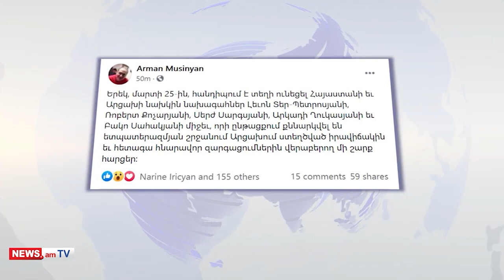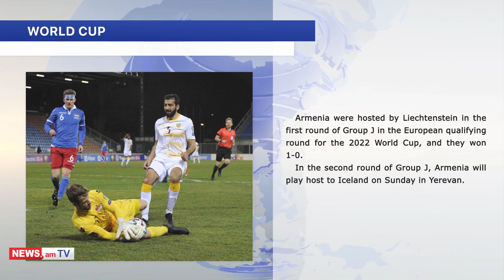Artsakh ex-presidents meet, Armenia starts World Cup qualifiers campaign with win, 26.03.21 digest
Armenian News - NEWS.am presents the daily digest of Armenia-related top news as of 26.03.21:

A meeting took place Thursday between the former presidents of Armenia and Artsakh (Nagorno-Karabakh) Levon Ter-Petrosyan, Robert Kocharyan, Serzh Sargsyan, Arkadi Ghukasyan, and Bako Sahakyan. Arman Musinyan, the spokesman of First President of Armenia Levon Ter-Petrosyan, wrote about this on Facebook.
A number of issues related to the situation on the ground in Artsakh and possible future developments in the post-war period were discussed during the meeting, he added.

The Surb Astvatsatsin Armenian Church in Artsakh (Nagorno-Karabakh), which was leveled to the ground by Azerbaijanis, had been built several years ago with the help of Armenian soldiers.
Dozens of Armenian churches and monasteries remain in the territories that have passed under Azerbaijani control during the war, and the fate of all of them is at risk.
Meanwhile, the Azerbaijani MFA hastened to comment demonstrating the essence of the Azerbaijani attitude towards Armenian cultural monuments.
According to them, this chapel 'was illegally built during the almost 30-year occupation by Armenia of lands that are internationally recognized territories of Azerbaijan,' the statement said.
"After Azerbaijan applied to the OSCE in 2017, the co-chairs of the Minsk Group of this organization agreed to visit the chapel in Jabrayil. Azerbaijan then expressed serious concern about the change in demographic and cultural characteristics of Armenia in the occupied Azerbaijani territories. After this trip, the OSCE Minsk Group co-chairs came to the conclusion that the chapel was built for the Armenian soldiers. Thus, this facility, erected only five years ago for the occupying Armenian forces, cannot be considered part of the history of Jebrail's culture," their statement added.

Russian Foreign Minister Sergey Lavrov will meet with the foreign ministers of Armenia and Azerbaijan on April 2, Russian MFA spokeswoman, Maria Zakharova noted during a briefing.
"The Russian FM is expected to interact with the Azerbaijani and Armenian FMs within the framework of the meeting of the CIS Council of Foreign Ministers," she said.

The Armenians of Israel urged the country's authorities to stop the sale of weapons to Azerbaijan.
Representatives of the Armenian community of Israel held a protest in front of the country's Defense Ministry, calling on Tel Aviv to stop selling weapons to Azerbaijan.
They noted that they were protesting not against the Israeli people, but against the country's government, which was selling arms to Azerbaijan.

As of Friday morning, 1,005 new cases of the coronavirus were confirmed in Armenia, and the total number of these cases has reached 188,446 in the country.
Also, 18 more deaths from COVID-19 were registered, making the respective total 3,434 cases.
The number of people who have recovered over the past one day is 433, the total respective number so far is 170,160.

Armenia was hosted by Liechtenstein in the first round of Group J in the European qualifying round for the 2022 World Cup, and they won 1-0.
In the second round of Group J, Armenia will play host to Iceland on Sunday in Yerevan.